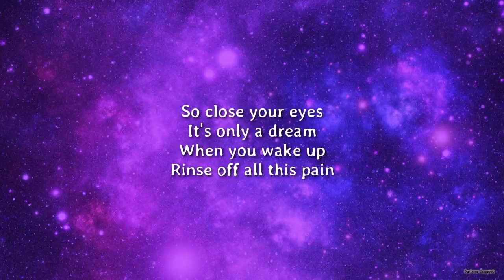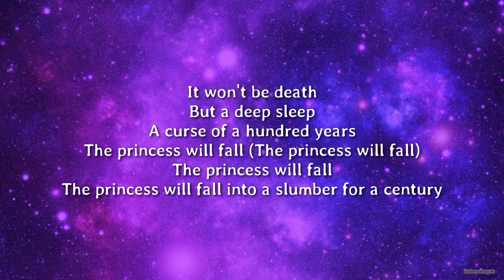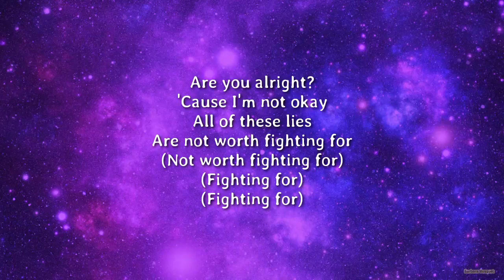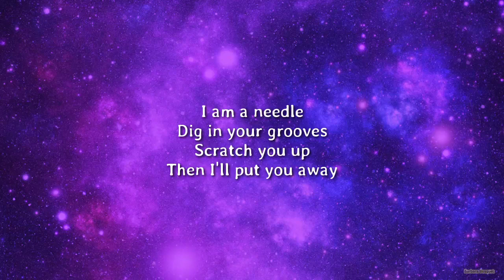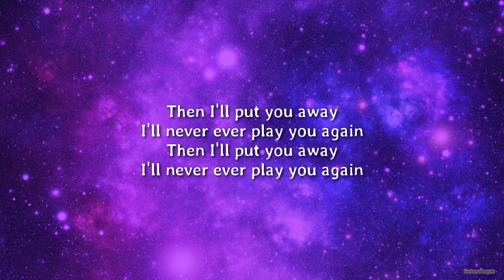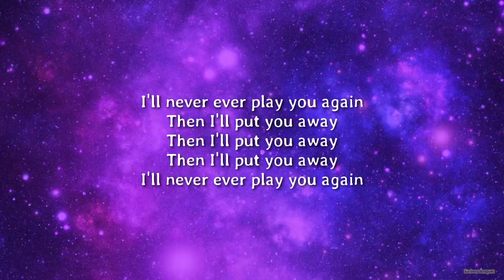Marilyn Manson - BROKEN NEEDLE (Lyrics)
[Verse 1]
Rinse off all this pain
And your makeup
Stare into the mirror
Apples are always something to fear

[Pre-Chorus]
Are you alright?
'Cause I'm not okay
All of these lies
Are not worth fighting for
Are you alright?

[Chorus]
I am a needle
Dig in your grooves
Scratch you up
Then I'll put you away

[Verse 2]
It won't be death
But a deep sleep
A curse of a hundred years
The princess will fall (The princess will fall)
The princess will fall
The princess will fall into a slumber for a century

[Pre-Chorus]
Are you alright?
Are you alright?
(Not worth fighting for)
(Fighting for)
(Fighting for)

[Outro]
I'll never ever play you again

Marilyn Manson,  BROKEN NEEDLE,  Marilyn Manson BROKEN NEEDLE, BROKEN NEEDLE Marilyn Manson, BROKEN NEEDLE Lyrics, Lyrics BROKEN NEEDLE, Marilyn Manson BROKEN NEEDLE Lyrics, BROKEN NEEDLE Marilyn Manson Lyrics, Lyrics Marilyn Manson BROKEN NEEDLE, Lyrics BROKEN NEEDLE Marilyn Manson, Marilyn Manson Lyrics BROKEN NEEDLE, BROKEN NEEDLE Lyrics Marilyn Manson, DaBaby Rockstar Lyrics ft Roddy Ricch, Megan Thee Stallion Savage Lyrics ft Beyonce, The Weeknd Blinding Lights Lyrics, SAINt JHN ROSES Lyrics, Justin Bieber Intentions Lyrics ft Quavo, Doja Cat Say So Lyrics ft Nicki Minaj, Lil Baby The Bigger Picture Lyrics, Jack Harlow Whats Poppin Lyrics ft DaBaby Tory Lanez & Lil Wayne, Lil Mosey Blueberry Faygo Lyrics, Post Malone Circles Lyrics, Harry styles Adore You Lyrics, DopeLyrics, SuperbLyrics, LYRICS LOVERS, BangersOnly, Unique Vibes, Lyrics de músicas, Leader Of Lyrics, NewMelody, Taz Network, Unique Sound, Gold Coast Music, Divinity,ith us and we will delete it immediately.